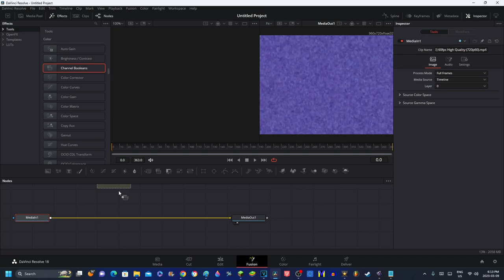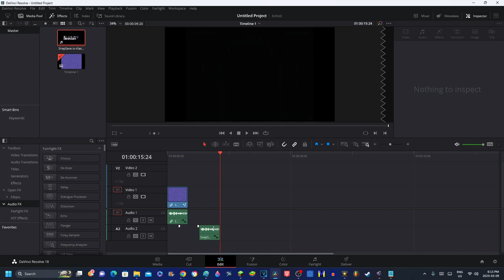How to make G-Major 19 on DVR18 (For